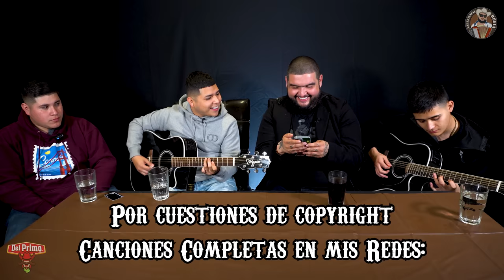MARCA MP | Experiencia Regia | La Mole